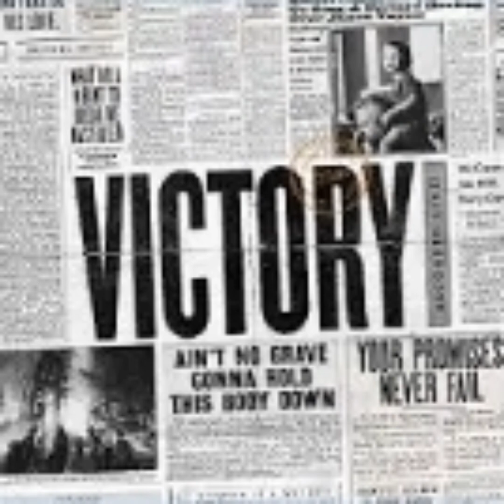Raise A Hallelujah (feat. Jenn Johnson) - Jonathan & Melissa Helser